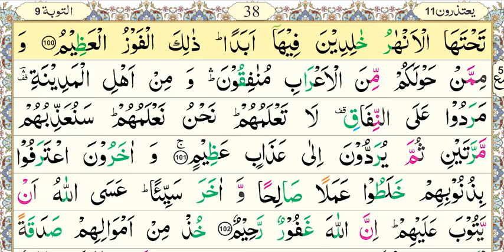National Book Foundation, Aasan Nazra Quran, Parah#11, Surah At-Toba